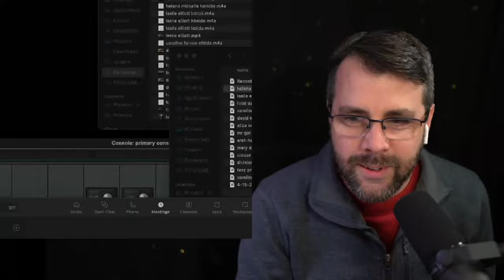Rethinking "Gender Therapy" | with Lisa Marchiano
isa Marchiano is an author and Jungian analyst. She's also as a founding member of the Gender Exploratory Therapy Association (GETA) and several other organizations that are working to return therapy to centering the individual, rather than the identity. We talk about how "gender" as a concept has disrupted long-standing therapeutic practices, and what that might say about various clinical models of psychology.